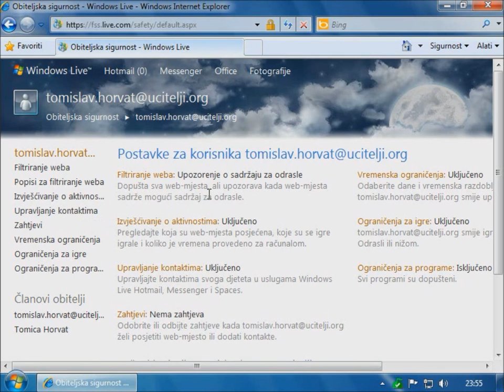Obiteljska sigurnost - postavljanje ograničenja za programe